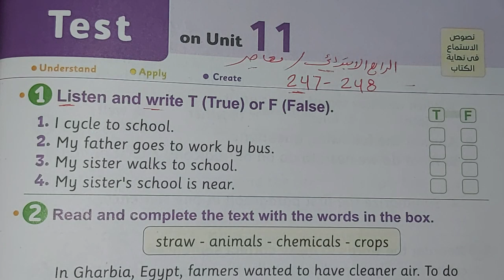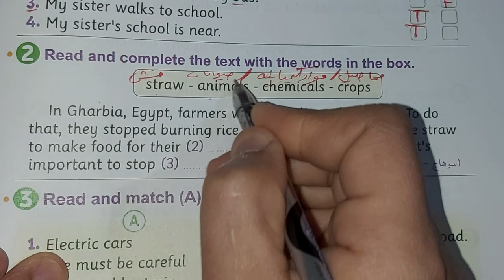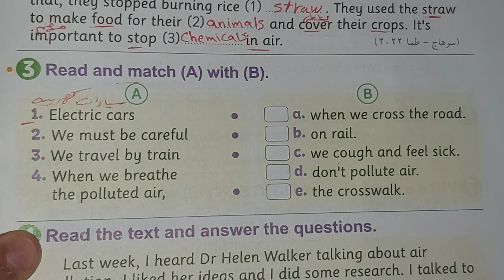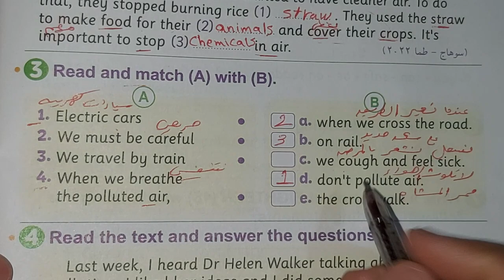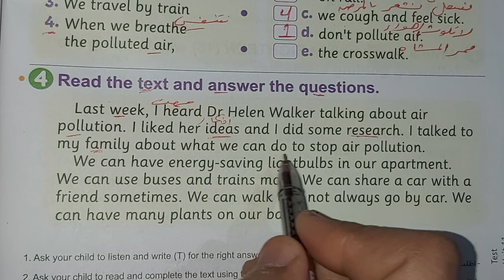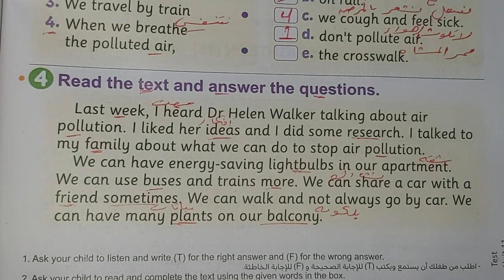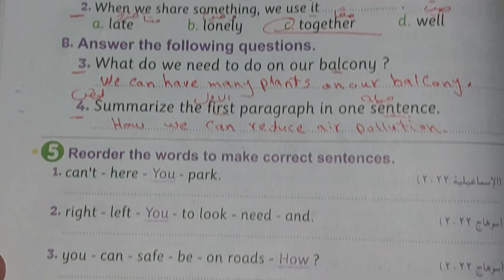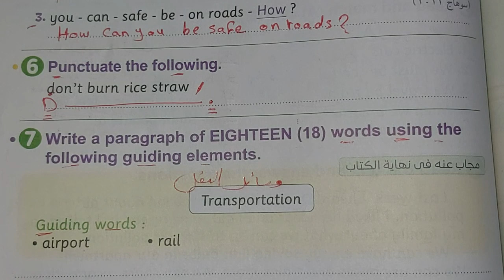حل صفحة 247، 248 من كتاب المعاصر 2023 انجليزي الصف الرابع الابتدائي الوحدة الحاديه عشر ♥️